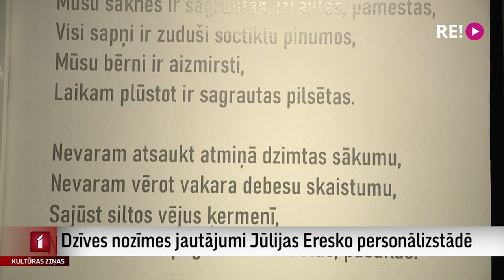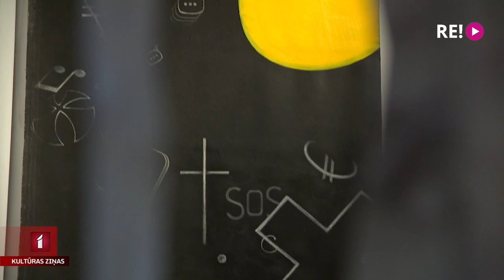Dzīves nozīmes jautājumi Jūlijas Eresko personālizstādē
Kas notiks ar naida un haosa enerģiju kultivējošu civilizāciju? Šādas pārdomas par dzīves vērtībā rosinājušas mākslinieci Jūliju Eresko radīt darbus personālizstādei “SOS. Life matters”, kas tulkojumā no angļu valodas skan “Dzīvei ir nozīme”. Izstādē aplūkojamas mākslinieces gleznas, ko papildina gaismas objekti, video stāsti un instalācijas. Izstāde no šodienas aplūkojama galerijā “Museum.lv”, kur ar Jūliju Eresko tikās Līga Gaigala.